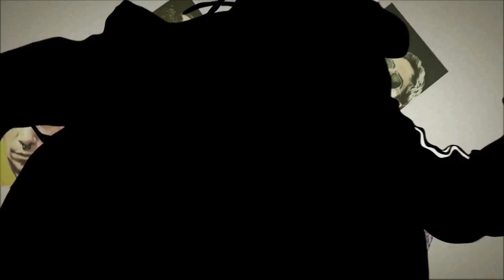Cabecera Malviviendo - Mad Men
Cabecera realizada para el capítulo 2x09 de la webserie Malviviendo.

Photoshop CS5
Illustrator CS5